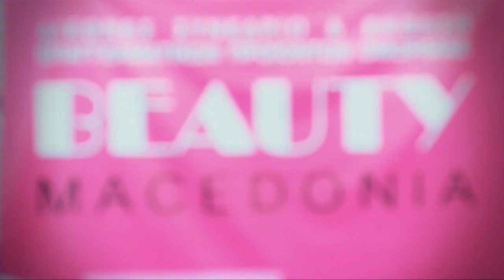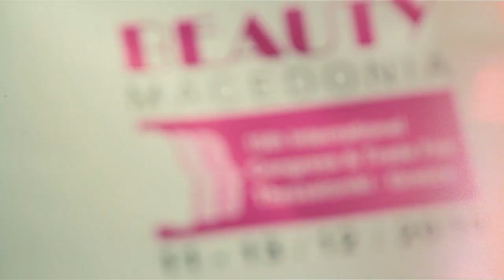Beauty Macedonia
Οι μεγαλύτερες και σημαντικότερες επαγγελματικές εκθέσεις του κλάδου της υπηρεσίας της ομορφιάς στην Ελλάδα.
"BEAUTY GREECE" - "BEAUTY MACEDONIA"
Αυστηρά & μόνο για επαγγελματίες του κλάδου της ομορφιάς.